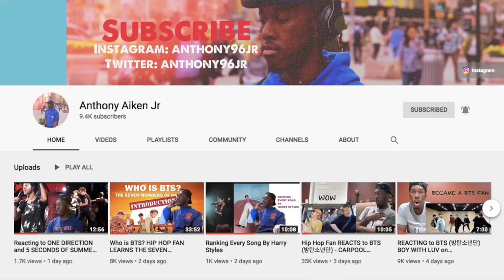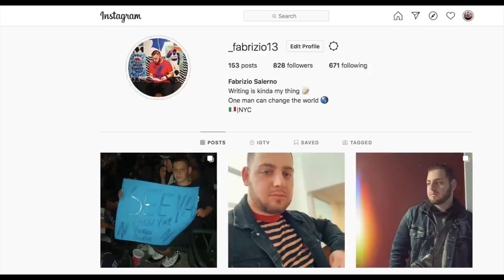TEACHING BTS 101 CHALLENGE (THE LECTURE)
In today's video I bring along another YouTuber who just got into BTS and wants to learn the basics.  Having that being said, look no further than welcoming everyone into our class of BTS 101!